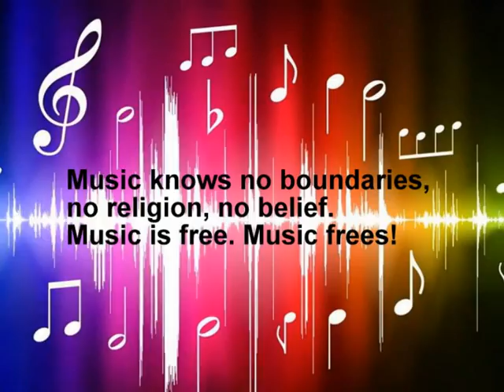Relax & Freedom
Soul & Relax
Autor: Volker Scheffler